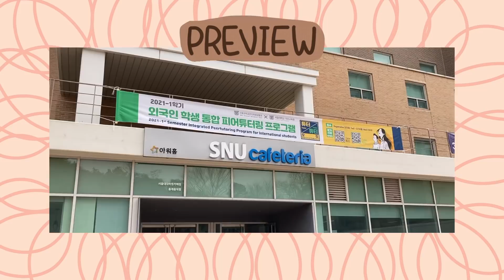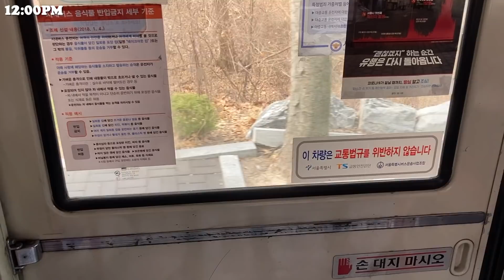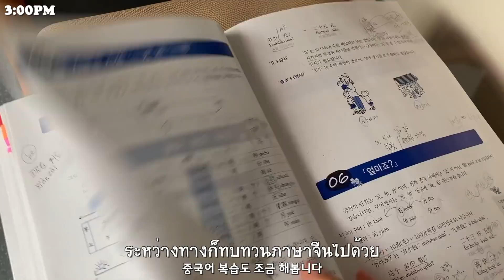🇰🇷เกาหลีในช่วงนี้ EP1 | มหาวิทยาลัยโซล, เรียนภาษาจีน, โรเซ่, ยออีโด, IFC, ประชุม (🇰🇷🇹🇭SUB)